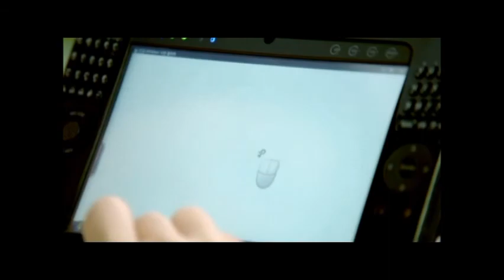FPT City Da Nang Film 7mins